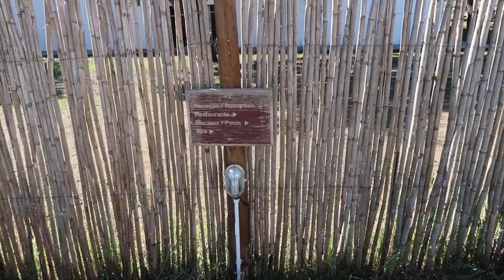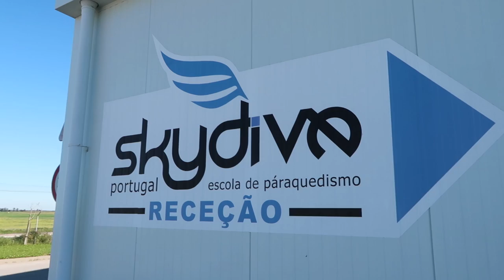SALTEI DE UM AVIÃO !!! | Inês Faria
Beijinhos,